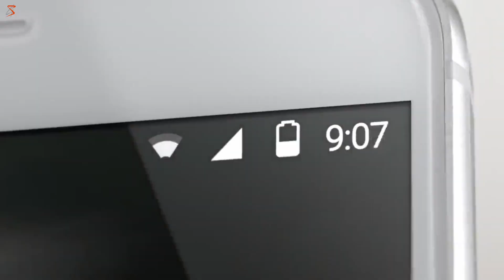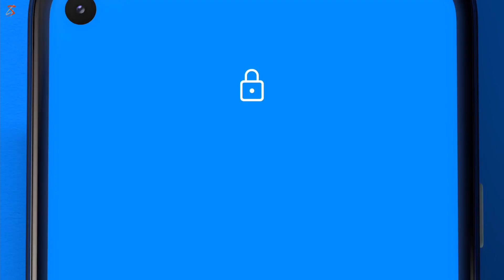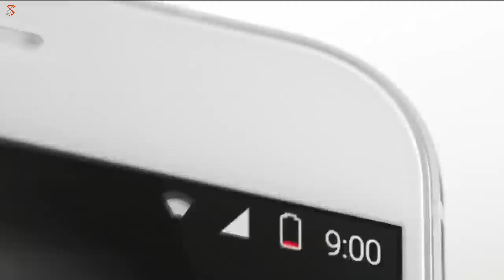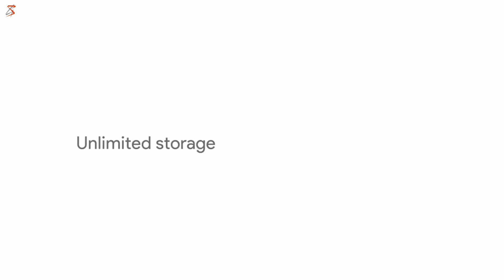Google Pixel 6 Pro ⚡ || Whitechapel Processor, 50 MP Triple Rear Camera, P-OLED Display !!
Doston is video me main apko Google Pixel 6 Pro k baare me jaankaari de raha hn. Ummid hai ye video apko pasand ayegi.

Camera - Canon 200D
Mic- Maono AU-A04
Ring Light - Digitek 18 Inch
Laptop - Asus Zenbook Duo

    L-I-K-E
    S-H-A-R-E
    S-U-B-S-C-R-I-B-E
   About- Geekyshubh is a channel where you get Technology related videos in Hindi, New Video is posted Everyday.